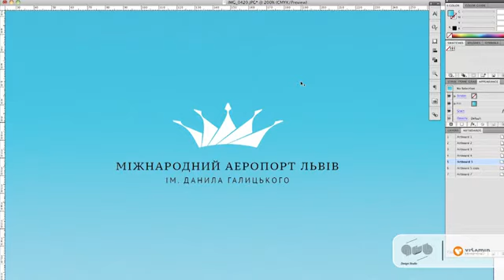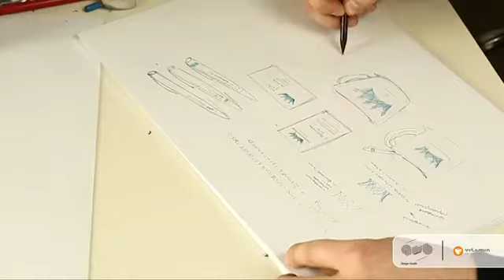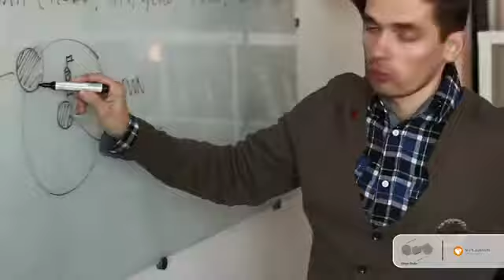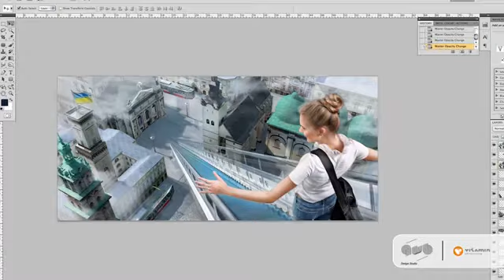Airport Lviv Logo Makin of HD